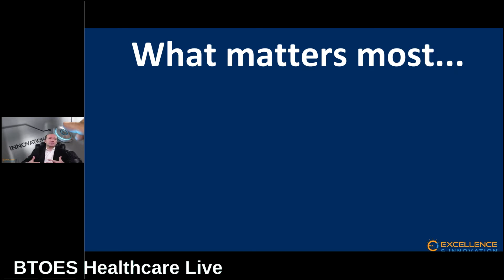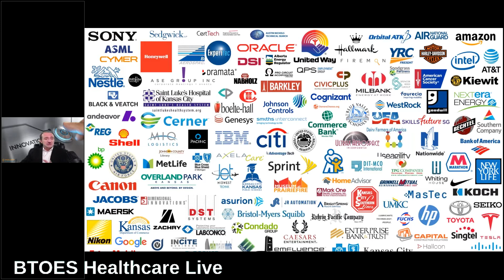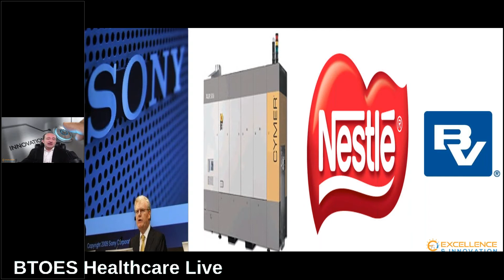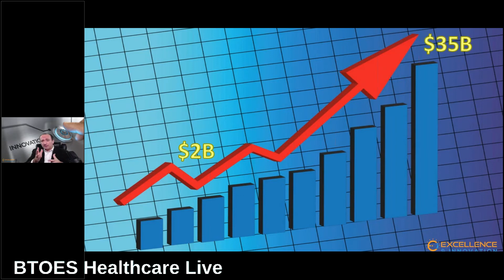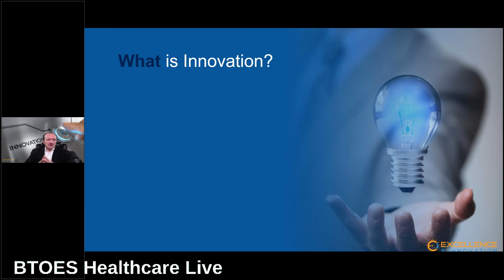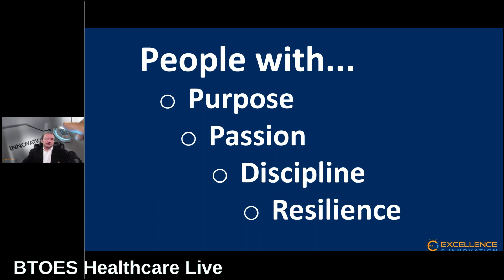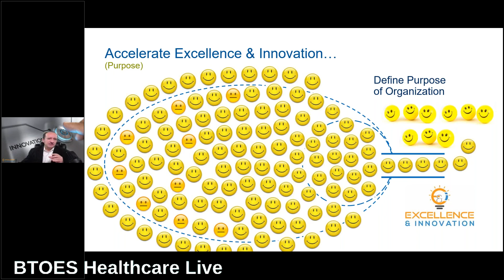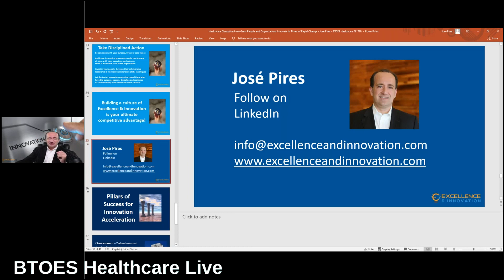How Great People & Organizations Innovate in Times of Rapid Change | Jose Pires | at BTOES